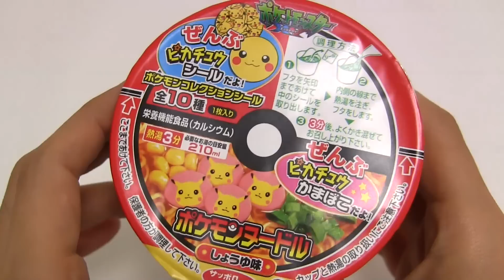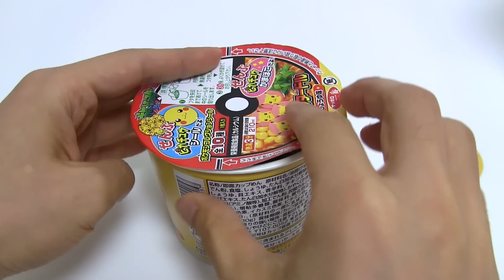Pokemon Noodles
Pokemon cup noodles, soy sauce flavor. It contains Pikachu printed kamaboko(Kamaboko is one of Japanese traditional food).
soy sauce flavor
nutrition facts 1pack(38g)
calories 157kcal
protein 3.6g
fat 4.8g
carbohydrate 24.8g
sodium 1.1g
calcium 300mg